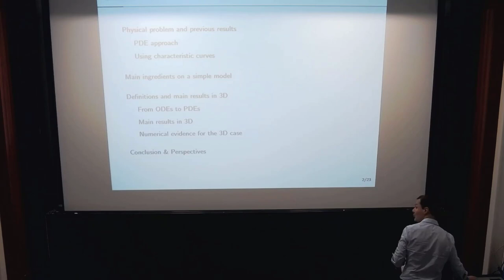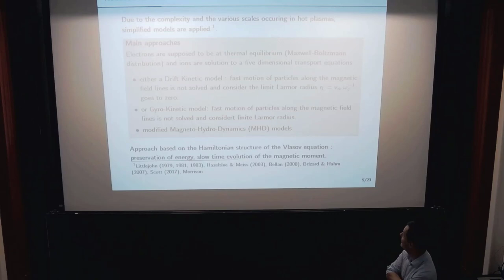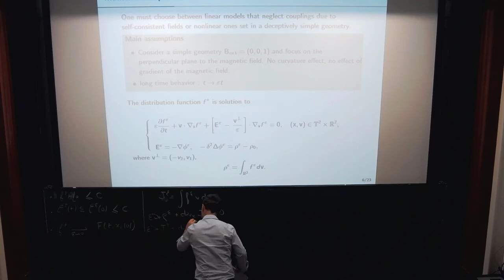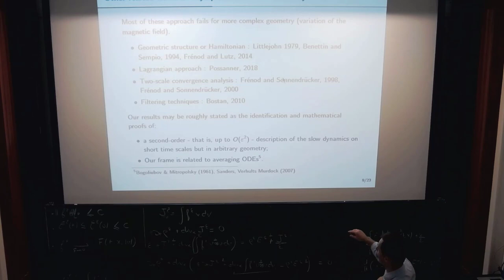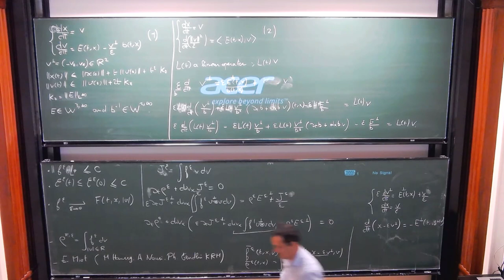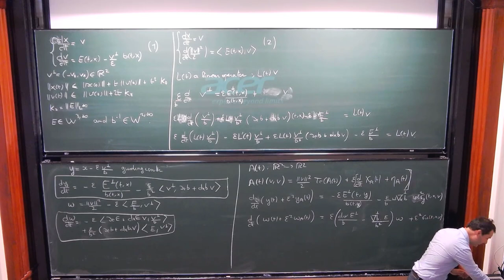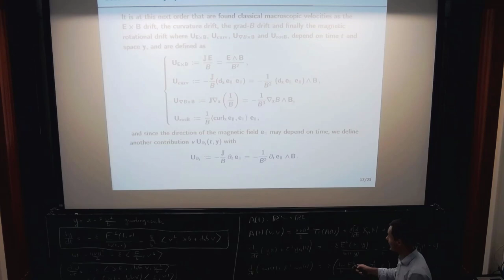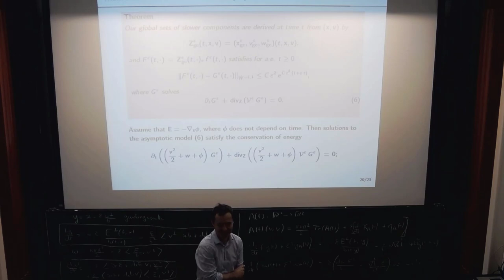Francis Filbet: Asymptotics of the three dimensional Vlasov equation in...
Full title: Asymptotics of the three dimensional Vlasov equation in the large magnetic field limit

The lecture was held within the of the Hausdorff Junior Trimester Program: Kinetic Theory

Abstract:
We study the asymptotic behavior of solutions to the Vlasov equation in the presence of a strong external magnetic field. In particular we provide a mathematically rigorous derivation of the guiding-center approximation in the general three dimensional setting under the action of large inhomogeneous magnetic fields. First order corrections are computed and justified as well, including electric cross field, magnetic gradient and magnetic curvature drifts. We also treat long time behaviors on two specific examples, the two dimensional case in cartesian coordinates and a poloidal axisymmetric geometry, the former for expository purposes. Algebraic manipulations that underlie concrete computations make the most of the linearity of the stiffest part of the system of characteristics instead of relying on any particular variational structure.